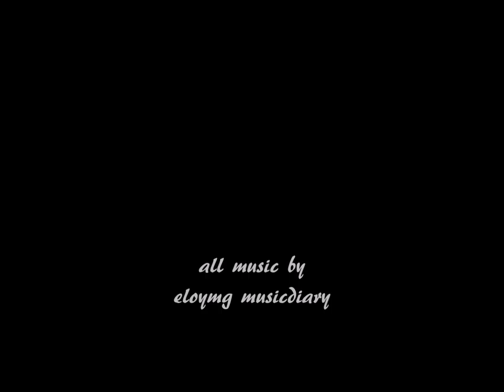3 original instrumentals by eloymg musicdiary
3 original compositions by eloymg musicdiary 2004/2005

0:05 Memory Melt      3:51 Craving      8:00 Dearly

(River: Ourthe)